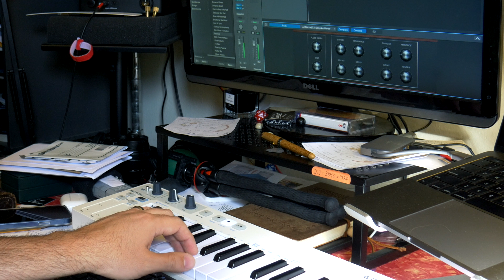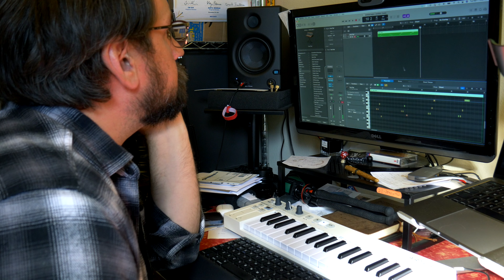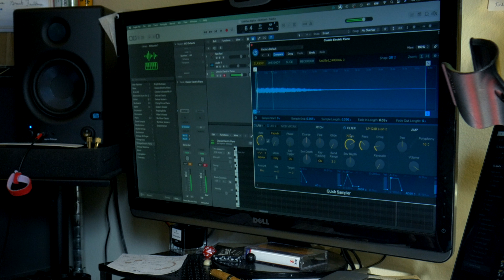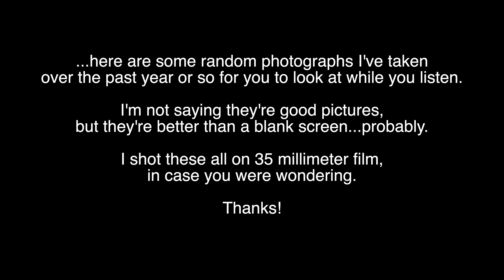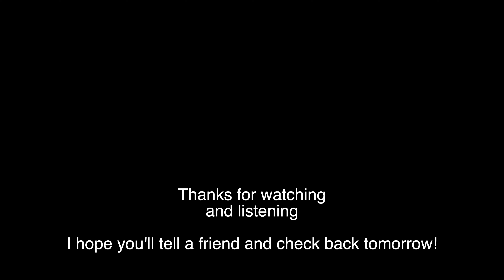Composing 31 pieces of music in 31 days: Day One - March 1, 2022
Day One of my 31 in 31 challenge. I wrote  a piece of electronic music.

I got an idea to try to write a new piece of music for every day in March. So I guess I have to start today! I'm gonna try to release a YouTube video each day talking about, and possibly sharing, the music that I wrote that day.

Here is my first installment. A piece of electronic music, currently untitled, that utilizes software synthesizers, software drum samples in a step sequencer, and live recorded melodica which has been processed through plugins. I don't know that it's 100% done, but I'm happy with it for a first offering. And I bet if you listen closely, you'll hear it in some of my future YouTube videos.

While I play the track for you at the end, enjoy a slideshow of some 35 mm photographs I've taken over the last few years, using a variety of cameras and film stocks. (But my favorites are the Fujifilm Superia 400 shots)

I hope you'll follow along as I continue trying to compose 31 pieces in 31 days. If you dig the videos, share them with your friends!

0:00 - Day 1 intro
1:21 - Brainstorming
1:52 - Afternoon catch up
2:22 - Finally composing
5:02 - Wrap-up
6:28 - Listen to the full piece

This video was filmed on March 1, 2022.
The cameras I used in this video are the Panasonic Lumix G7 with a 5.6/14-42 kit lens.
Video edited on a MacBook Pro (I think it is a 2017 or 2018) using Final Cut Pro X.

My album "cable theory vol. 1" is available through my Bandcamp

You can also stream my album on many music streaming sites, just search my name, or "cable theory vol. 1", or maybe you can find a link to your preferred platform through this

I am a composer of concert music.